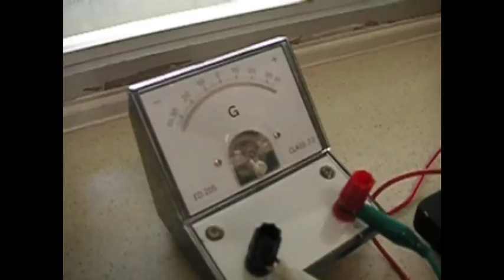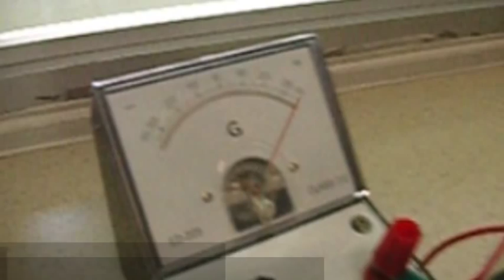Simple A.C. Generator Model